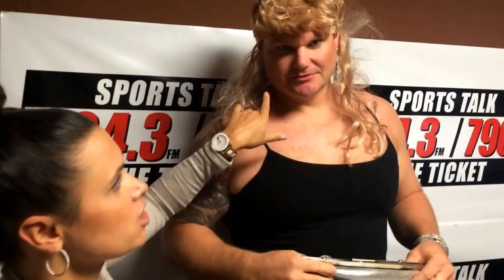Romberg Dresses Like a Lady